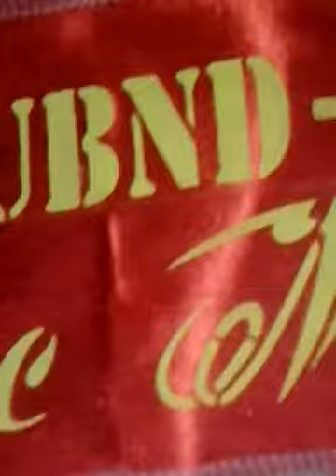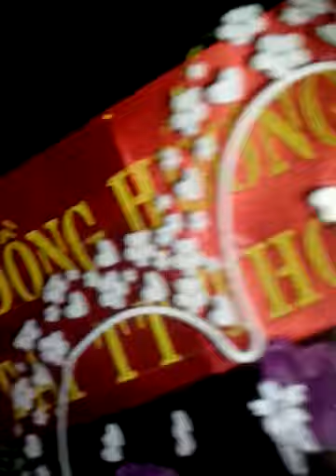Tran le Van_20130906_192248.3gp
Nha van hoa cong thanh.